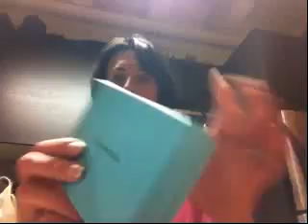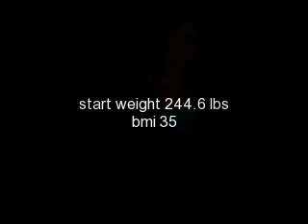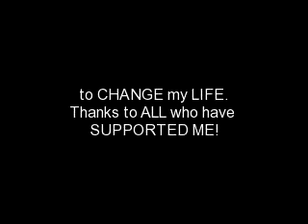2011: 12 Days of Xmas - Day 2 - The Day I CHOSE to HAVE WLS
3 years ago today on 12.24.08  I made my final decision to choose to have WLS.  3 years later I celebrate my choice to CHANGE my LIFE.
Merry Xmas!!!